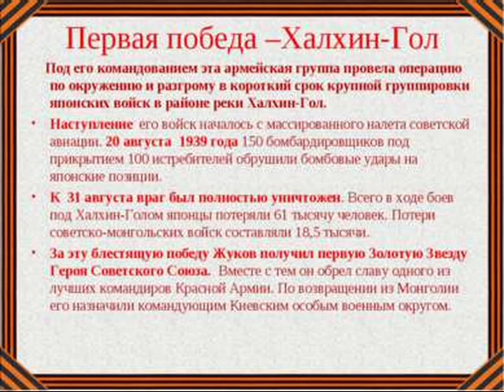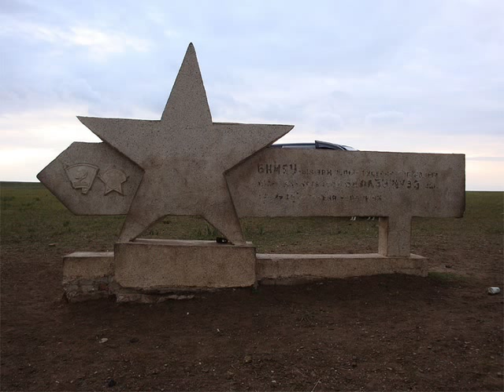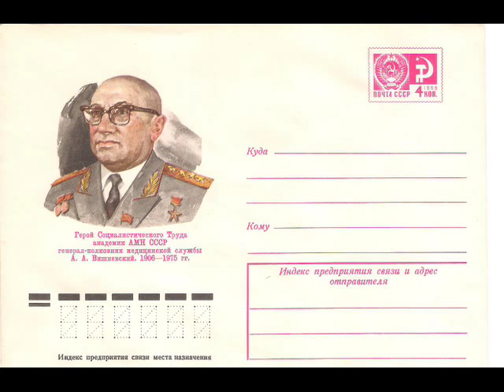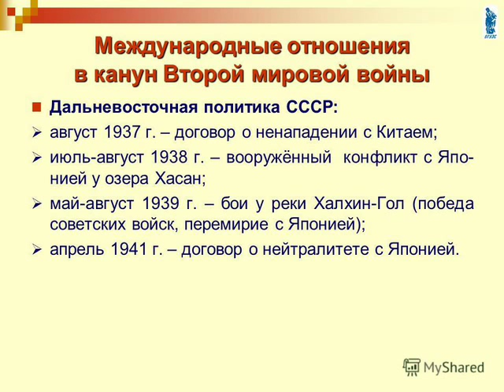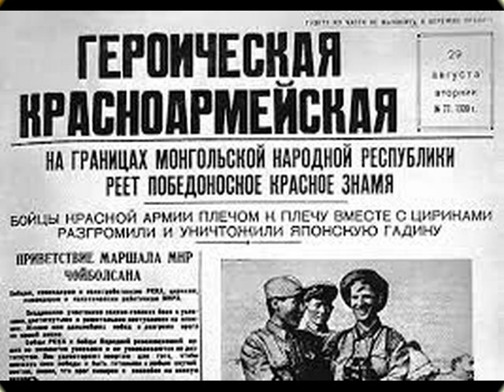Сражение на Халхин-Голе в 1939 году.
Сражение между Советскими и Японскими войсками на Халхин - Голе в 1939 г. или 2-я Русско-Японская война.